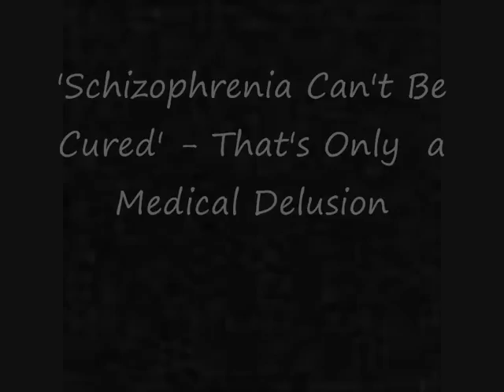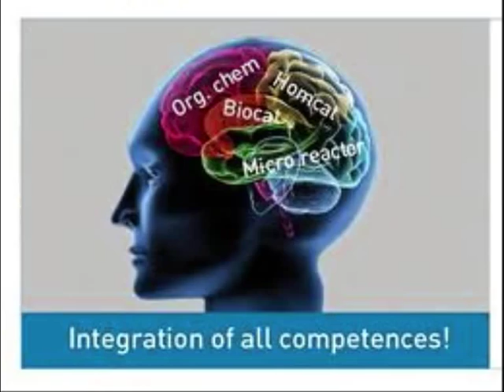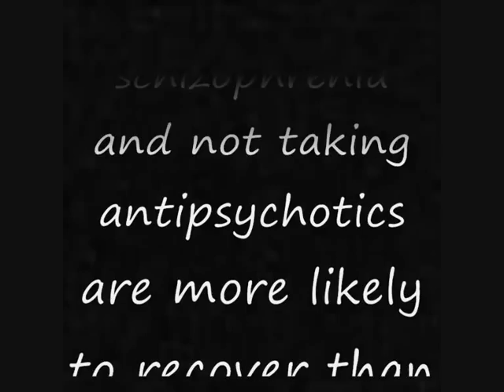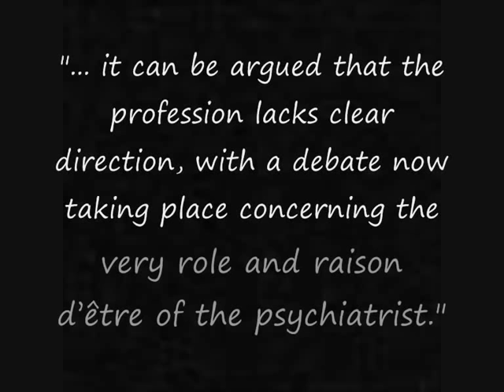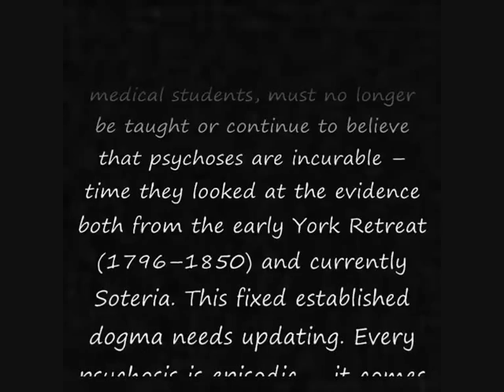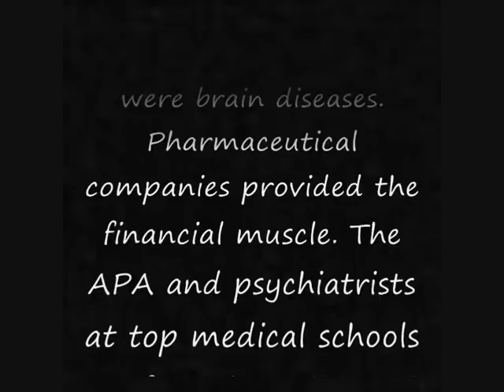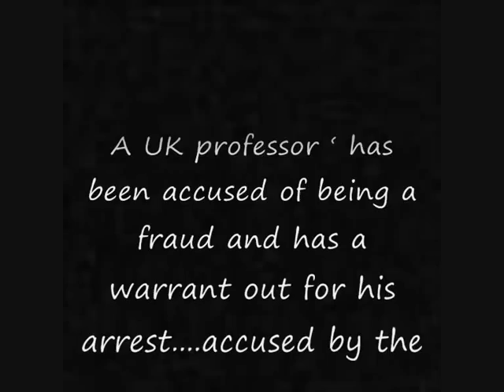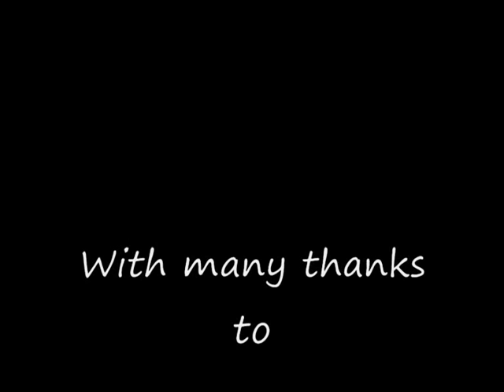'Schizophrenia Can't Be Cured' - That's Only a Medical Delusion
'Psychiatry - Sick Cures for Health Profits

For too long we've been told schizophrenia (I shudder at that scary word - that's the impact it's supposed to have) is a biological disease with no cure. and curiously with NO evidence to support these claims.

Many people have recovered from these experiences.  If psychiatry truly wanted to help its customers they would be knocking on people like Bernie Owen's door to find out how he had achieved what they, with all of their brainwashing, sorry traing, have been unable to.  But they don't - if they cure - the lose their ccustomer - and that would NEVER do.

Now if you feel ,as a consenting adult, that psychiatry and its medications has helped you I'm happy for you.  My concern is for the majority of psychiatric patients who are forced into detention and treatment when they are no harm to either themselves or others.  Where are their human rights? Do you think a heart surgoen would use the weight of the law to force you to have open heart surgery?  I think not.  My further concern is psychiary's targeting of our children who, of course, can NEVER give informed consent to treatment.

Psychiaric patients are the ONLY section of society where discrimination and abuse of human rights is acceptable.  We must send them away to think again.